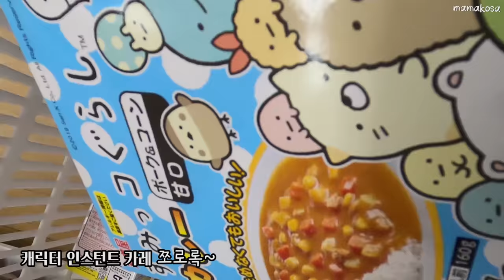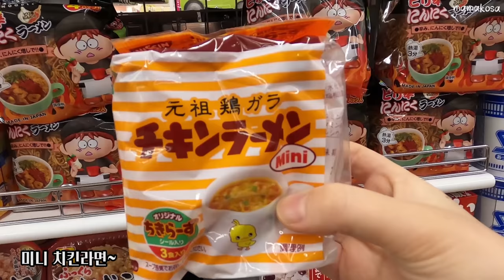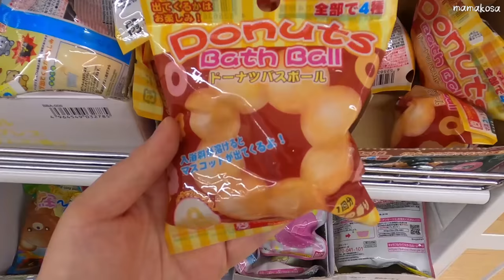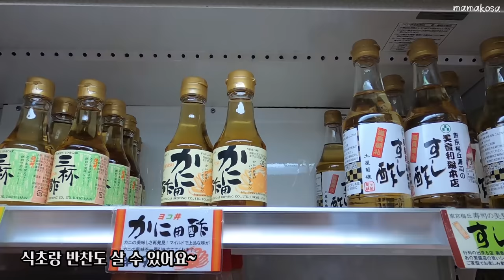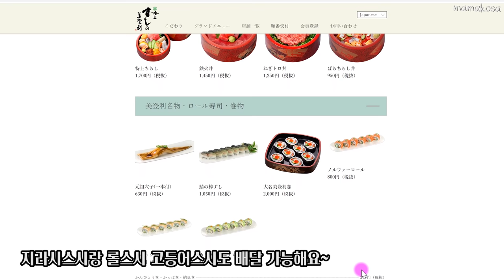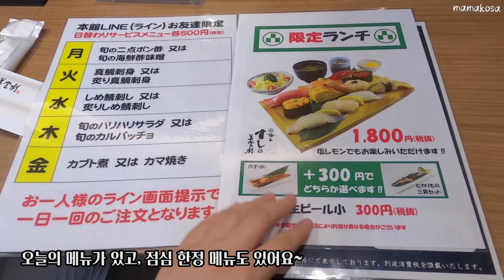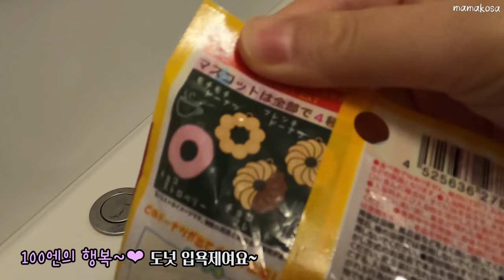일본 도시락,도쿄 일상🍱백엔샵 마트뽀개기✨4가지 종류 슈마이(딤섬),만두, 매운야키소바 만들고 먹방• 만두 굽는법• 미도리스시 도시락 장보기🍣스시데이트• 배달스시,도시락 주문하는법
자꾸 들락거리게 되는 100엔샵 마트와 코로나로 등교하지 못했던 일상,

주말에 정성 듬뿍 맛난거 해먹는 일상의 모습을 담아 보았어요~😊

보통 만두 만들때 양배추도 넣지만 이번엔 새로운 레시피로 만들어 봤어용~!

비슷하게 보이는 만두속이지만,
고기만두, 새우만두. 고기 새우 콤비 만두,
같은 고기여도 굴소스로 조금 다른 느낌.. 그렇게 4가지 만두속으로 만들어 봤어요~

미도리스시 본점은 스시뿐 아니라 도시락 메뉴가 충실하고
가성비 넘나 좋은듯 하여요~❤️
배달메뉴도 충실하구요~

코로나로 결혼기념일도 제대로 챙기지를 못했는데..
아쉬운데로 맛난 스시 먹으며  지난 추억 얘기, 앞으로 살아갈 이야기 하며
그렇게 특별할것 없는.. 평범하지만 소중한... 그런 하루를 보냈어요~❤️

최하 1080p HD로 보시면 더 좋은 화질로 보실 수 있어요^^

By 마마코사

인스타그램

지금까지 거의 방치 중이지만 앞으로 인스타도 힘내 보렵니당~❤️